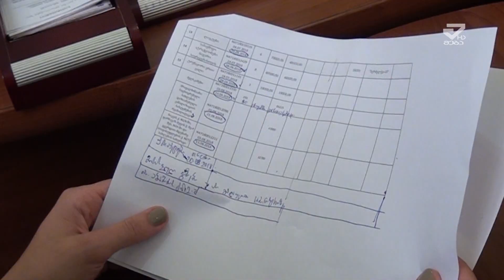ქუთაისის მერიამ დაზიანებული ძელსკამების შესაცვლელად ტენდერი გამოაცხადა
ქუთაისის მერია ქალაქის სხვა და სხვა ტერიტორიებზე  ძელსკამების შეცვლას  გეგმავს. 293 ძელსკამის  შესაძენად ქალაქის თვითმმართველობამ  95 000 ლარის ტენდერი  გამოაცხადა. ქუთაისის მერიის საბინაო სამსახურის მართვისა და განვითარების სამსახურის უფროსის  ჯონი არაბიძის თქმით ერთ ძელსკამზე ყველაზე ცოტა 330 ლარი არის გათვალისწინებული.

არაბიძე  ასევე განმარტავს,  რომ   ძელსკამების ბუნებრივი დაზიანების შემთხვევაში, შემსრულებელი კომპანია მხოლოდ ორი წლის განმავლობაში უზრუნველყოფს  მათ შეკეთებას.

მეგატვმi  დაინტერესდა  რას ფიქრობენ მოქალაქეები ქალაქში განთავსებულ ძელსკამებზე  და რამდენად მოსწონთ  ქალაქის მერიის მიერ  ძელსკამების განახლების იდეა.

ძელსკამების განახლება ყოველწლიურად ხდება, რადგან ცუდი გარემო პირობები მის მწყობრიდან გამოყვანას უწყობს ხელს, თუმცა ყველაფერს ბუნებას ვერ დავაბრალებთ. ხშირად ძელსკამების დაზიანებაში მოქალაქეების ხელი ურევია და აქაც როგორც თითქმის ყველას სხვა საკითხში მოქალაქეობრივი თვითშეგნების დაბალ მაჩვენებელთან გვაქვს საქმე.